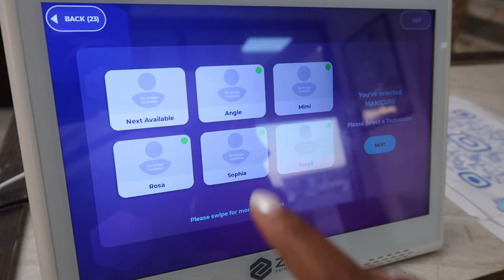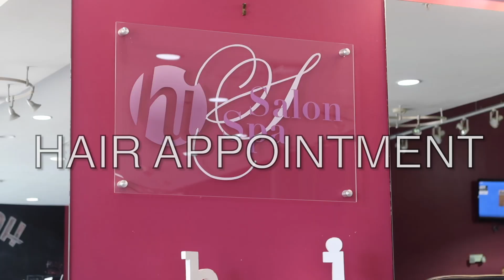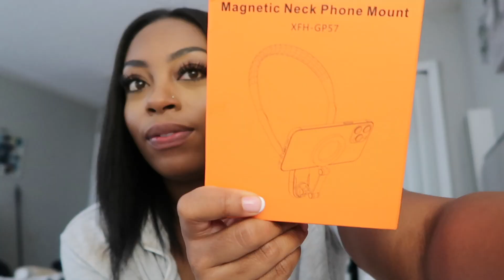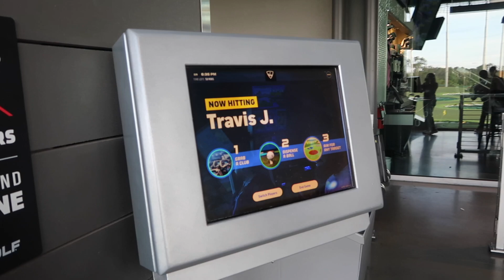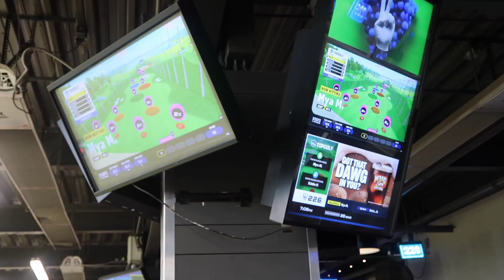MAINTENANCE VLOG | Orlando content creator meet up at Top golf + white elephant gift exchange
Join me as I get ready for an exciting influencer event in Orlando! 🎉 In this vlog, I’ll take you behind the scenes as I prep for a fun-filled day meeting amazing creators in my hometown. Don’t miss out on the highlights from the event and the incredibleñ people I got to connect with!

♡TIME STAMPS♡
0:01 Nail appointment
2:20 Nair hair removal
3:50 DIY lash extensions
5:10 Hair appointment
7:20 What’s white elephant gift exchange
14:20 Top Golf influencer meet up
16:00 White elephant gift exchange

♡FAQs♡
Age: 27
Birthday: Feb 17th
Ethnicity: African American
Height: 5’0
Camera: Canon G7x mark ii (vlog camera)